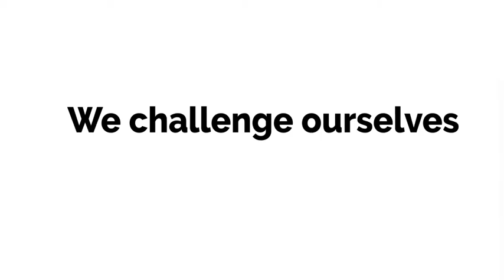Find the courage to succeed with Butterfly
So much more than a stationery supplier, with our products - nothing can hold you back!
Find the confidence to excel at work or school by using products you know you can trust! Find what you're looking for in our catalogues